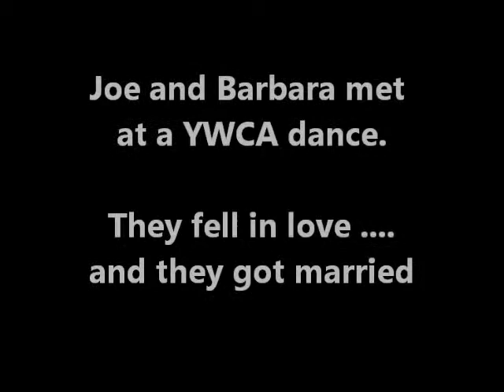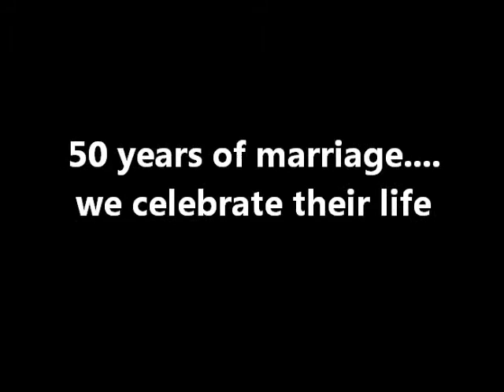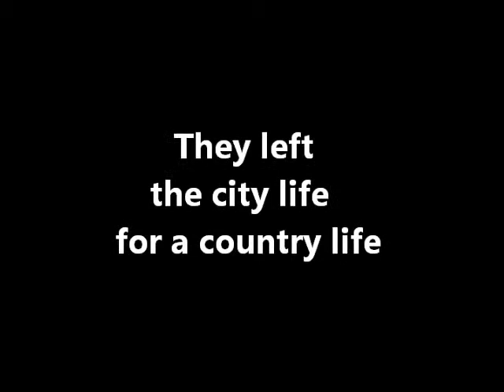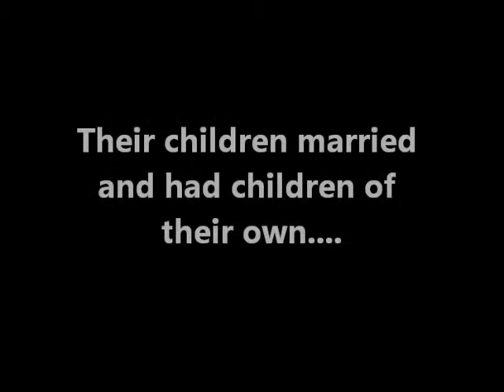Video Slideshow celebrating Joe and Barbara's 50 years together (Part One)